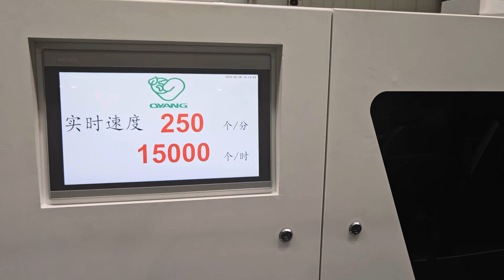Juice/Coffee Intelligent High Speed Single/Double Cup A220 Twisted Handle Paper Bag Making Machine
Juice/Coffee/Tea Intelligent High Speed Single/Double Cup A220 Twisted Handle Paper Bag Making Machine

* Specialized high speed machine for big order in coffee, tea etc business
* Daily capacity over 200,000 bags
* Easier in operation

* 6 Equal Parts Big Hub Wheel Design
* Siemens Control System
* 80% of machine part from import material, ensure machine stable running